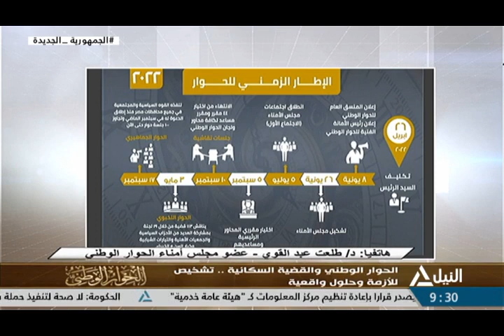الحوار الوطني والقضية السكانية .. تشخيص للأزمة وحلول واقعية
د. مجدي خالد المدير السابق لصندوق الأمم المتحدة للسكان فى مصر